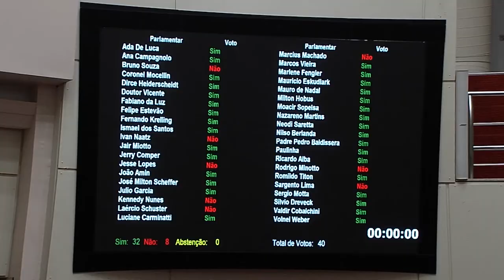É Notícia - Recursos para programas habitacionais serão descentralizados para municípios - 21/12/21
O Governo Estadual vai descentralizar os recursos do Fundo de Assistência Habitacional do Estado de Santa Catarina, destinado a programas habitacionais de interesse social. A alteração está no projeto de lei que foi aprovado pelos deputados. A proposta prevê que a execução orçamentária, administrativa e financeira do fundo ficará sob responsabilidade da Secretaria de Estado de Desenvolvimento Social, porém os recursos serão aplicados de forma descentralizada, com a transferência do dinheiro direto para os municípios.